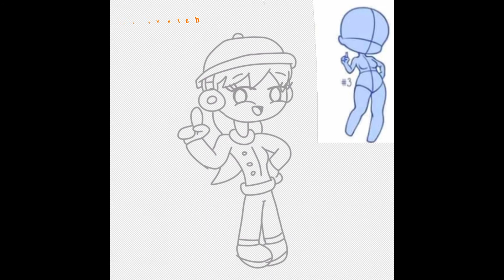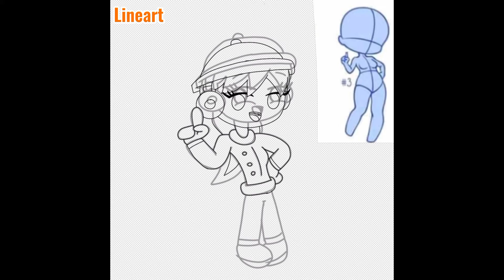SPEEDPAINT|Winter Star Heart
well,back again with another speedpaint,and it's for Star Heart

she's been asking me for a winter style for a month now,so I decided to make her one,well hope you like it

(her channel has a different name now,but it's still her)